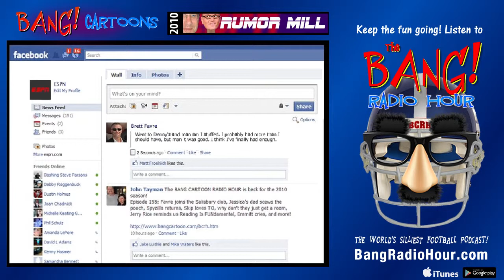Bang Cartoons - Rumor Mill (2010)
Get a behind the scenes look on how rumors become news on ESPN.